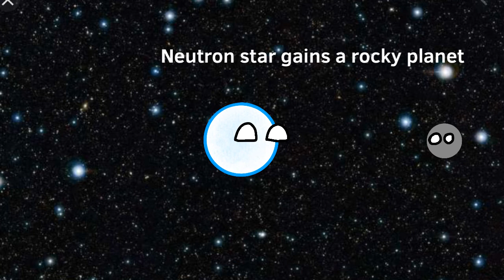Timeline of a neutron star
B o o m
As always remember to: